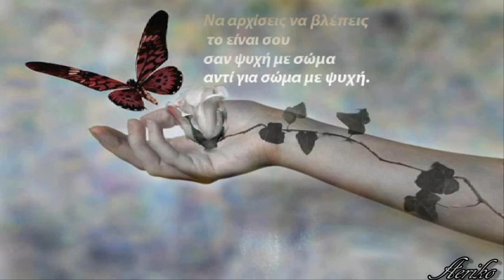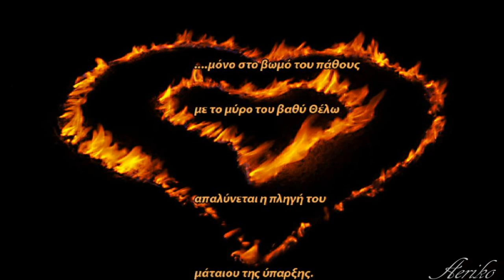Ανδρέας Καρακότας - Λέαινα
Η απλοτητα και η ουσια εσαει ταπεινα  σιωπηλά και αυθεντικά προσεγγίζονται.

Κοινωνία γαρ ψυχή και σώματι διαλύσεως ουκ έστιν η κρείττον.Πλάτων, 427-347 π.Χ. Η ένωση της ψυχής και του σώματος [η γέννηση]
δεν είναι με κανένα τρόπο καλύτερη από το χωρισμό τους [το θάνατο]

Ποίηση: Μάνος Ορφανουδάκης - Μουσική: Πάνος Κοσμίδης -
Ερμηνεία: Ανδρέας Καρακότας ~

Λιοντάρι μέσα στη φωτιά στα μάτια με κοιτάζει
Eντεκα μοίρες δυτικά, σ' αντίθετο πεδίο
Aνάμνηση μιας εποχής αλλιώτικης μου μοιάζει
Ιέρεια που φόρεσε χιτώνα με τοπάζι
Ναού που 'κει διαβάζεται ανήθικο χωρίο
Αυτό που οργίζει τους θεούς και τους θνητούς τρομάζει.

Αχ, λέαινα σώμα φλογισμένο
Αχ, λέαινα θέλω να καώ